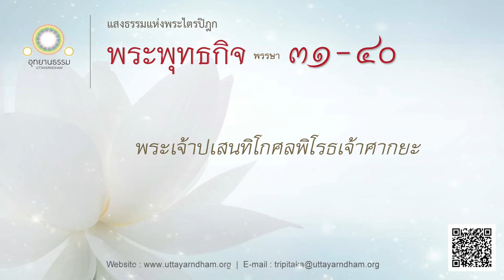พระเจ้าปเสนทิโกศลพิโรธเจ้าศากยะ | พระพุทธกิจ พรรษาที่ ๓๑ - ๔๐